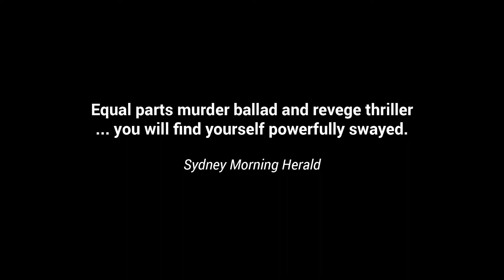The Bleeding Tree - Geelong - 23-26 May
In a dirt-dry town in rural Australia, a shot shatters the still night. A mother and her daughters have just welcomed home the man of the house with a bullet. The only issue now is disposing of the body. Triggered into thrilling motion by an act of revenge, The Bleeding Tree is an Australian murder ballad blown up for the stage, with three strong women fighting back. Throughout, Cerini is writing is powerfully lyrical, bracingly funny and a highly original take on Australian gothic.